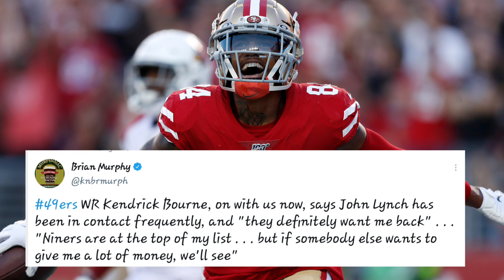Jets Interested in K'waun Williams, Trey Lance Pro Day. Darnold not going to San Fran?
Have social media? If so follow my my accounts! (Optional)